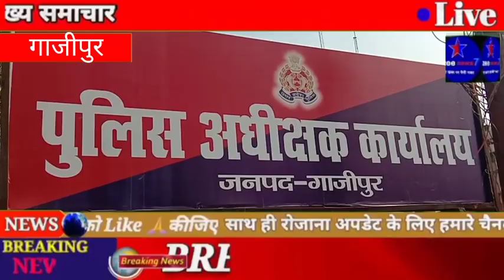हीरोइन के चक्कर में तीन सदस्य, एक ही परिवार के पहुँच गये जेल.